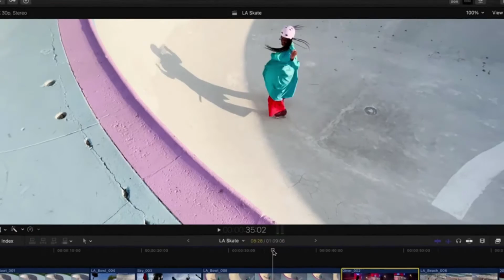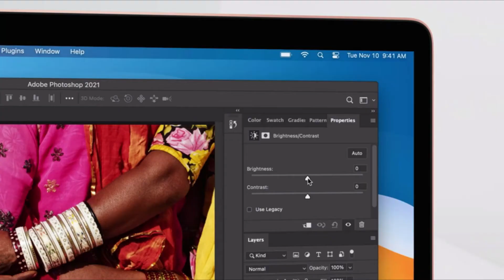5 High Ranking Laptops between $650 and $1000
If you are in the market for a budget to mid-range laptop computer, the five choices in this video are well worth considering. Each of these laptops works very well, depending on how you plan to use it. The first three are all around solid computers that will allow you to play modern games and do anything else you are likely to need to do (the second and third may be the best if you also plan on doing things like video editing in this budget price range). The fourth and the fifth options are all around gems, perhaps not the greatest gaming machines, but it you want something excellent for everything except for gaming, they are very solid options.

1) Lenovo Ideapad Flex 5
2) Lenovo Ideapad L350 Gaming Laptop
3) HP Pavilion Gaming Micro-Edge Laptop
4) Apple MacBook Air
5) Microsoft Surface Laptop 3

This does not change the price for you, but it helps me out with a percentage return. So if you do decide to purchase one of these, please do consider getting it through on of the links above. It is very appreciated!